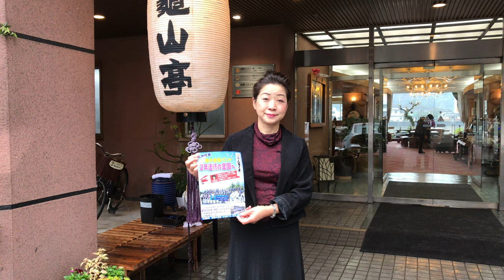日田市立日隈小学校金管バンド 2年連続全国へ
私達の校区、日隈小金管バンドが
２年連続の全国大会へ出場です。

頑張れ日隈小（ひのくましょう）！

【演奏曲目】
スカイアドベンチャー
スカイアドベンチャーⅡ

全国日本吹奏楽連盟・朝日新聞社主催
第35回全日本小学校バンドフェスティバル